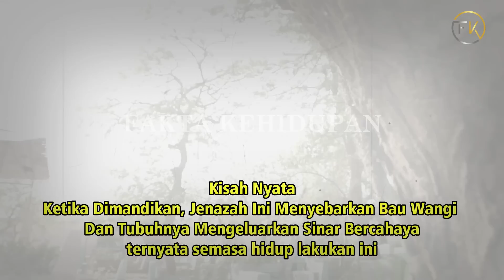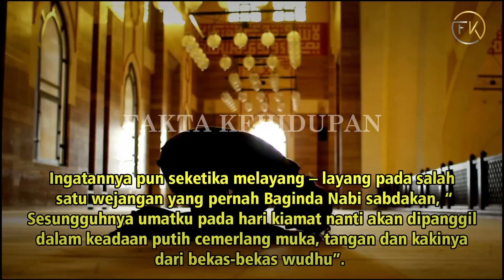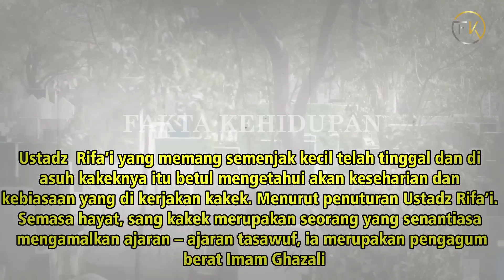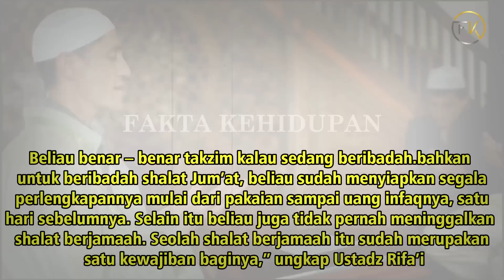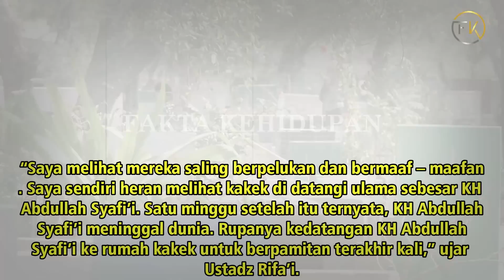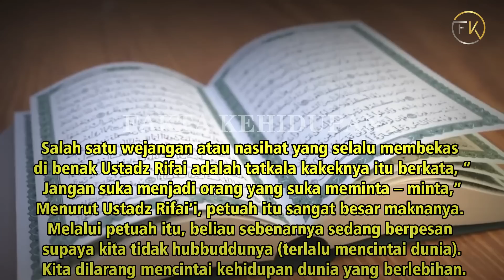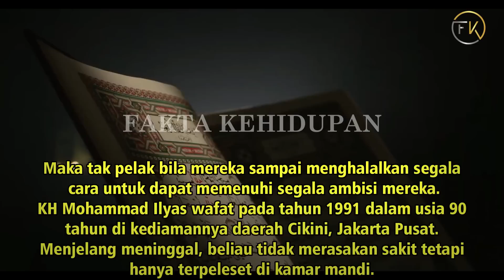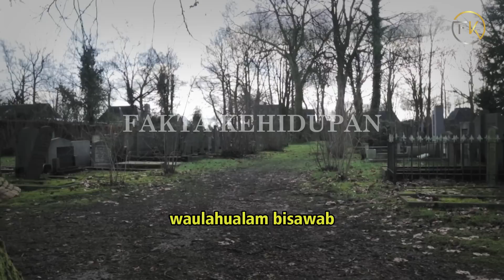JENAZ4H INI KELUAR BAU HARUM DAN WAJAH BERCAHAYA SAAT DI MANDIKAN , TERNYATA SEMASA HIDUP LAKUKAN